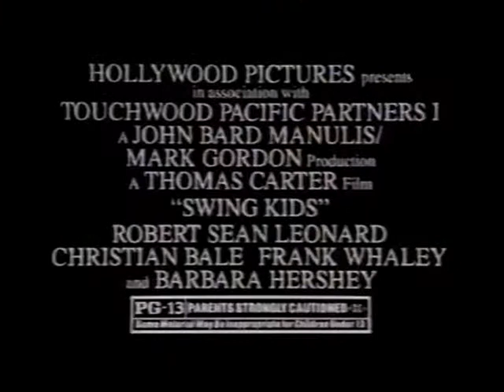Swing Kids Movie Trailer 1993 - TV Spot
Ill-fated 1993 clunker which lost a lot of money for the Disney house
with CHRISTIANBALE